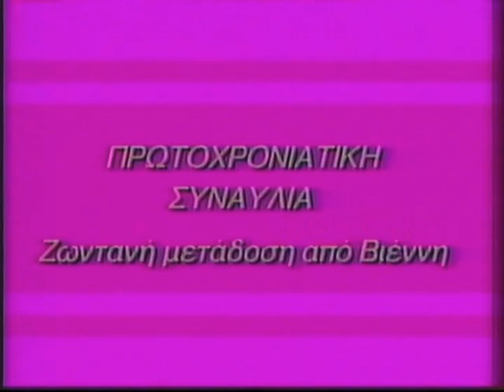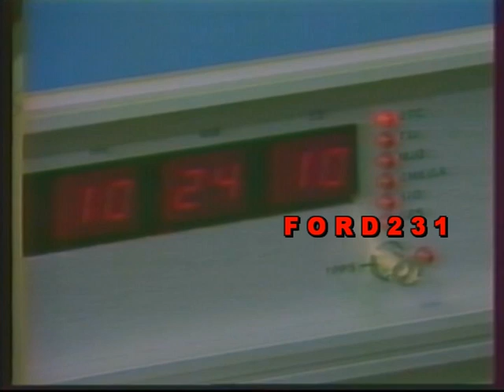ΕΡΤ ΕΙΔΗΣΕΙΣ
Το πρώτο δελτίο ειδήσεων της νέας χρονιάς από την ΕΡΤ και τον Γιάννη Συνοδινό.
Μεταδόθηκε 01 Ιανουαρίου 1988.